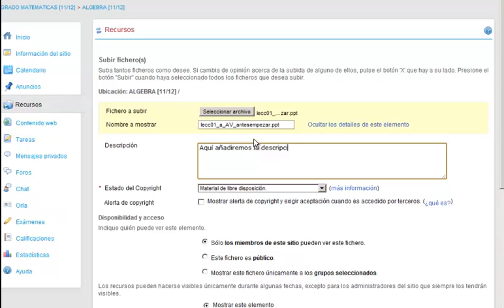vídeo 008 -- Aula Virtual UM - - Publicar un recurso a un grupo determinado